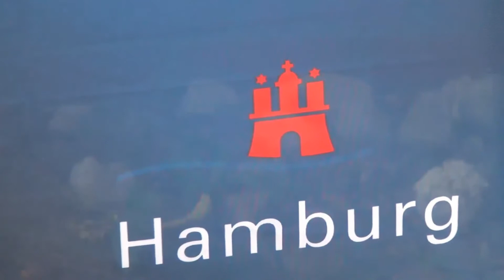hamburg city nord lichtfest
hamburg city nord...ein geschäftskomplex mit wohnungen...dieses wochende ist die city nord beleuchtet...vieles ist bunt angestrahlt.die brücken..haben etwas vom blueport.viele passanten waren unterwegs.fast ein vergessener stadtteil..gegenüber vom stadtpark.jetzt soll er wieder belebt werden. menschen,geschäfte...alles soll wieder her.